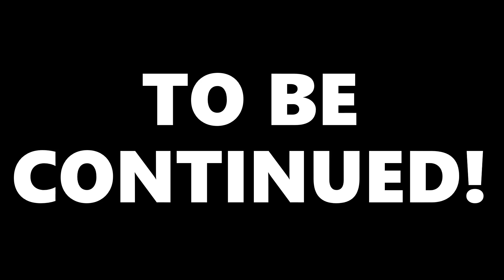VS ECLIPSE ADMIN GABE! 🌊🐋 Pokémon Brick Bronze 12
"Bronze Finishes up in route 8 and finds jake at rosecove beach, bronze finds out team eclipse is causing trouble & it's up to bronze to stop them, he finds the eclipse grunts on a cliff around a lighthouse and another eclipse admin is here! will bronze be able to stop team eclipse? find out on Pokemon Brick Bronze!"